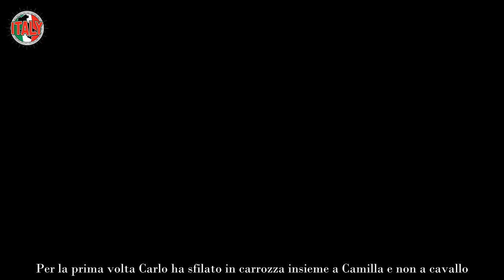Kate riappare in pubblico, ma tutti notano il particolare inquietante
Kate Middleton riappare in pubblico dopo mesi di assenza, ma tutti notano un particolare inquietante: ecco quale

Dopo mesi di assenza Kate Middleton è riapparsa in pubblico e ha posto fine a tutti i rumors sul suo conto. Lo scorso Gennaio la principessa di Galles si è sottoposta ad un intervento all’addome, poi si è ritirata dalle scene per una lunga convalescenza. I gossip sul suo stato di salute sono diventati sempre più insistenti, alimentati anche da alcuni errori di comunicazione dell’ufficio stampa di Kensington Palace.